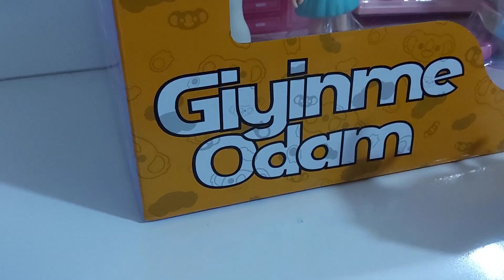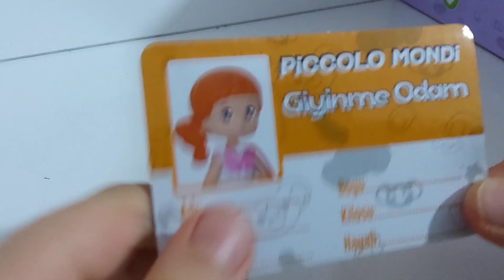Minişler İçin Giyinme Seti Ve Buzul Miniş Açılımı 🐻‍❄️👄👩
Bugün Sizlerle beraber minişler için bir giyinme odası açtık. Ayrıca miniş de açtık. İçinden çok tatlı bir miniş çıktı. Umarım beğenirsiniz